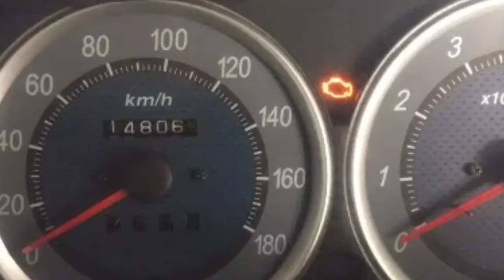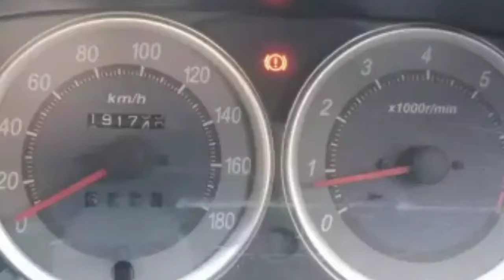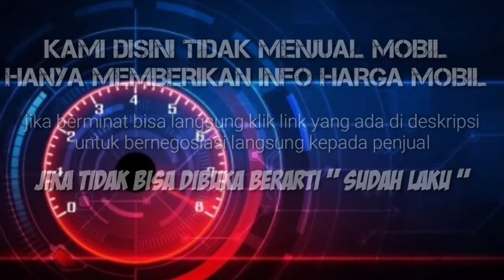Harga Toyota AVANZA Bekas Murah Terendah 59 Juta Update 2021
14 MOBIL BEKAS AVANZA TH. 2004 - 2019 HARGA MULAI 59 JUTAAN

 *AWAS PENIPUAN* !!!...

1. TOYOTA AVANZA 1.3 TH.2004

2. TOYOTA AVANZA 1.3 TH.2004

3. TOYOTA AVANZA 1.3 TH.2004

4. TOYOTA AVANZA 1.3 TH.2005

5. TOYOTA AVANZA 1.3 TH.2005

6. TOYOTA AVANZA 1.3 TH.2005

7. TOYOTA AVANZA 1.3 TH.2005

8. TOYOTA AVANZA TH.2006

9. TOYOTA AVANZA 1.3 TH.2007

10. TOYOTA AVANZA 1.3 TH.2008

11. TOYOTA AVANZA 1.3 TH.2008

12. TOYOTA AVANZA 1.3 TH.2008

13. TOYOTA AVANZA 1.3 TH.2011

14. TOYOTA AVANZA 1.3 TH.2019

Terima Kasih..